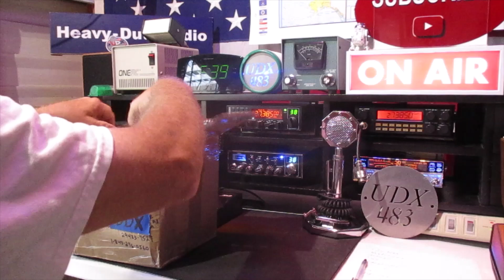BREAKING NEWS **OLD DIRTY GIRL ARRIVES**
Yes, after 15 days I finally received my package from Texas via USPS. Not happy on shipping and not real happy with the what I found inside but.